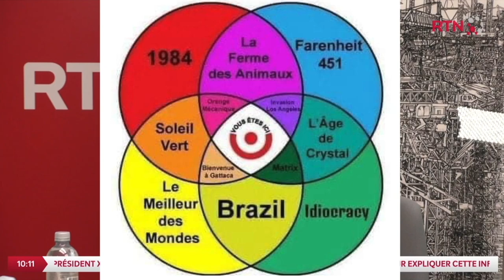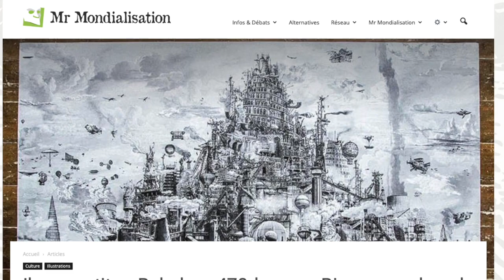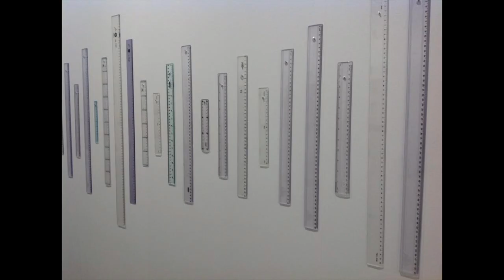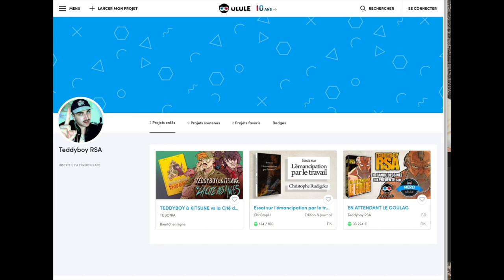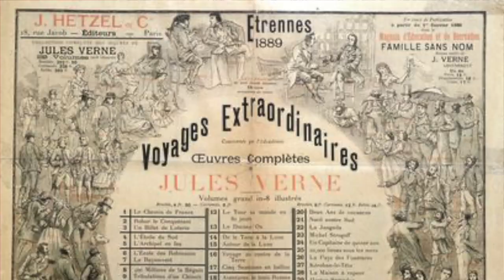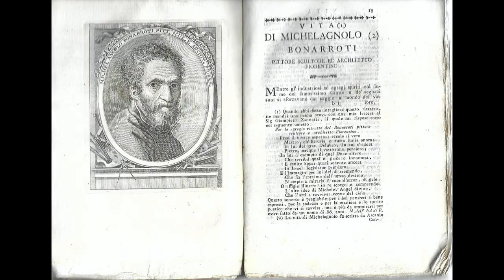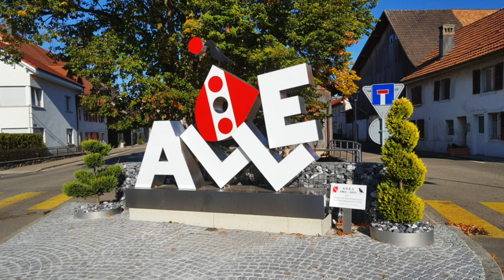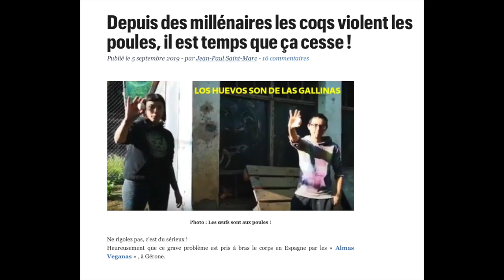Adorables journalistes Boomers enjoués face au méchant Mandril exalté.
Interview RTN dimanche 25 octobre.
Ça pique!!!